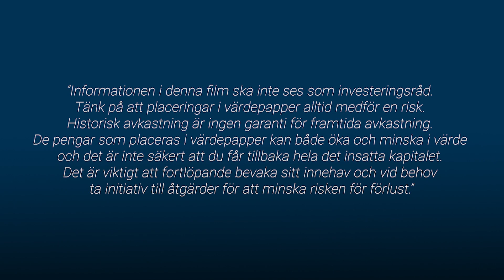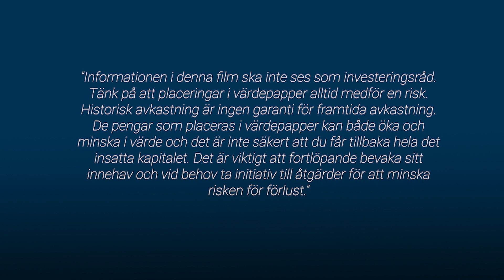Betssons omvända vinstvarning / God morgon från Paretodesken 7 oktober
Vår aktiemäklare Pavas Mehra pratar marknad och Betssons omvända vinstvarning med analytiker Georg Attling.